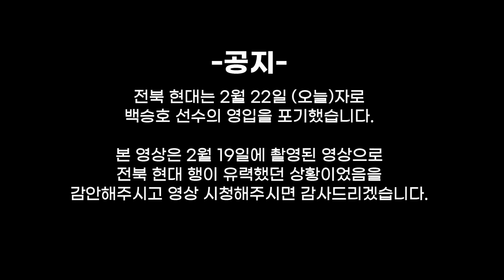백승호가 K리그에 복귀한다면, 좋은 선택일까? (전북 현대 입단은 무산됐습니다.)